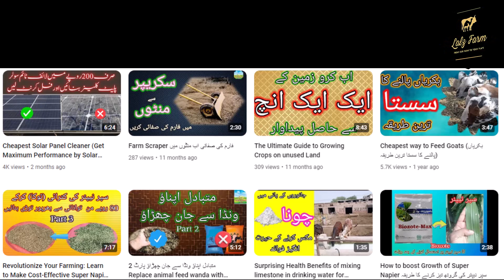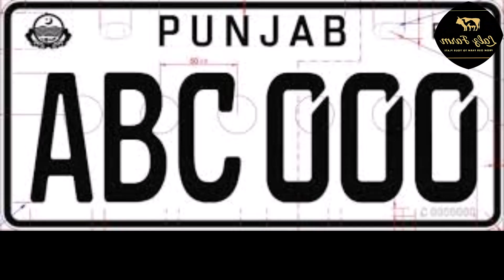Permanent Solution for Erased Animal Ear Tags | No More Tag Removal Issues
Are you tired of constantly dealing with erased animal ear tags on your farm? Say goodbye to this problem with our permanent solution! In this video, we reveal how you can ensure your animal tags stay intact, saving you time, money, and frustration. By using permanent markers to write tag numbers, you can prevent tag removal and keep track of your livestock effortlessly. Watch now to learn this simple yet effective method for maintaining legible ear tags on your farm.

Permanent solution for erased animal ear tags
Preventing tag removal on farms
Permanent marker for livestock tags
Keeping animal tags intact
Farming solutions for ear tag durability
Livestock management tips
Erased ear tag prevention
Permanent marker method for tag longevity
Avoiding tag loss on the farm
Farming hacks for tag maintenance
Stop tag removal on farms
Preventing tag erasure in livestock
Farming tips for tag maintenance
Permanent markers for animal tag numbers
Protecting farm tagging system
Lalz Farm animal tag solution
Farm management hacks for tag longevity
Ensuring tag durability for livestock
Solving erased tag issues on the farm